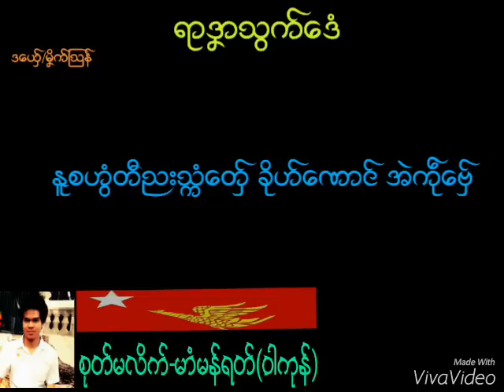မှိက္ၾသန္ ရာဒနာသြက္ေဒံ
ကၜဳင္ဂေကာံေပ႟ဇာတ္